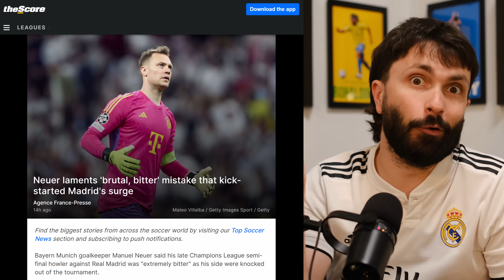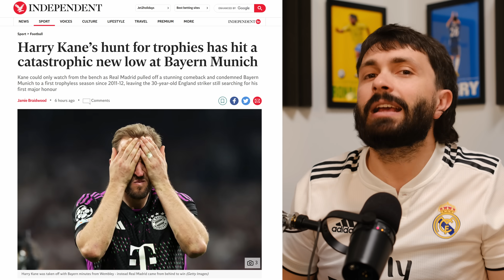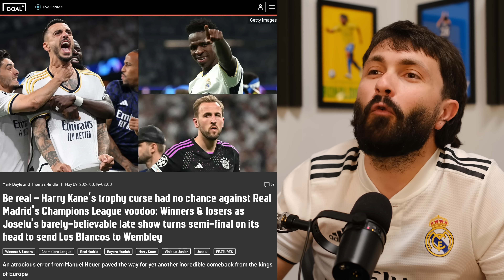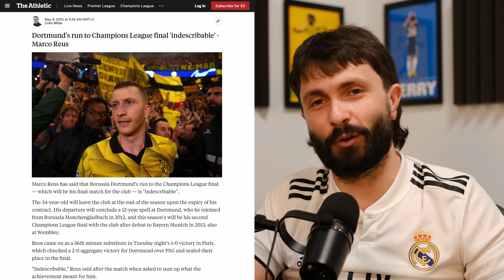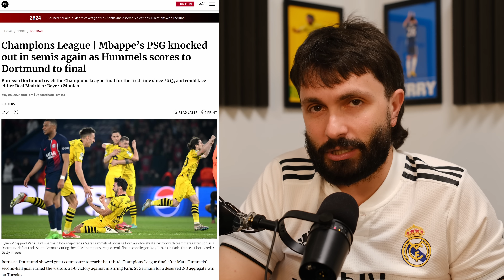Sudac POKRAO Bayern i poslao Real u FINALE | United PUŠTA Arsenalu? | The Offside #217